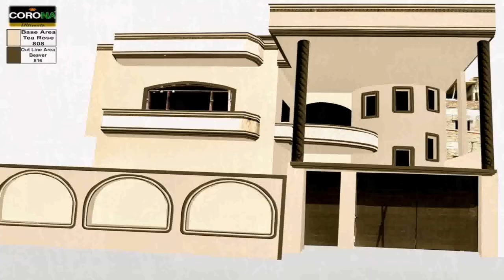Front Elevation Wall Tiles Design - DaddyGif.com (see description)